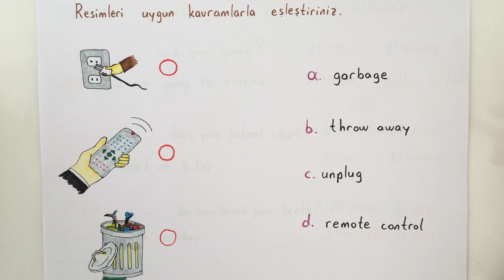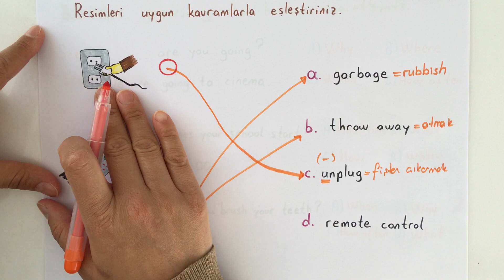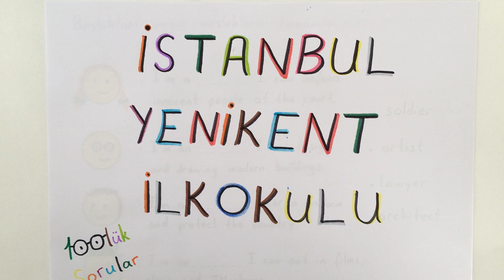6. Sınıf İngilizce 2. Dönem 2. Yazılı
Merhaba, ingilizce yazılı kağıtlarını fullemeye hazır mısınız! 6. sınıf yazılı hazırlık içeriklerine tam gaz devam ediyoruz. Diğer branşlar için bildirimleri açarak takipte kalın. İyi seyirler..